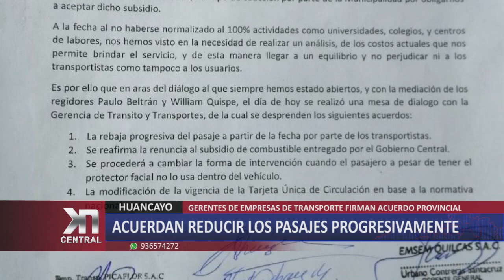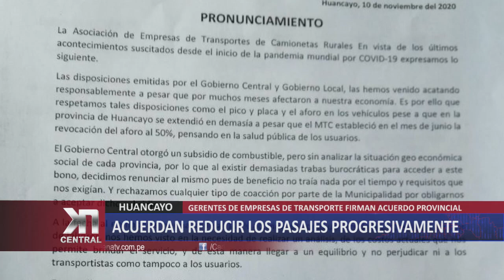HUANCAYO: Pasajes se reducirán progresivamente | KDNA NOTICIAS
En una reunión los gerentes de empresas de transporte firmaron un acuerdo provincial donde se expresaba reducir los pasajes progrsivamente.